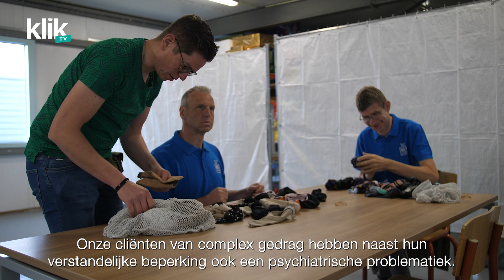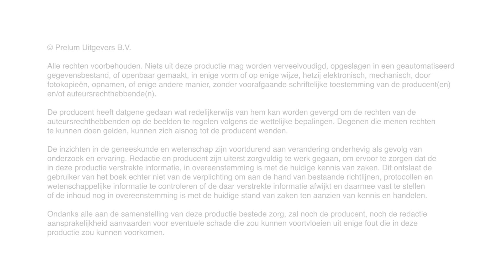Klik op bezoek bij ORO's Was & Strijk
Klik maakt videoreportages waarin zorgverleners en mensen met een verstandelijke beperking hun ervaringen delen en je inspireren met nieuwe initiatieven.
De videomakers zijn ook bij ORO's Was & Strijk op bezoek geweest. In deze video vertellen we hoe we een werkpost in het facilitair centrum hebben opgezet voor cliënten met complex gedrag.